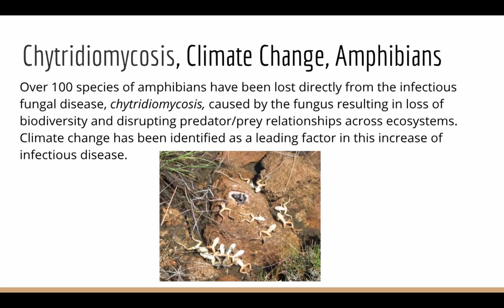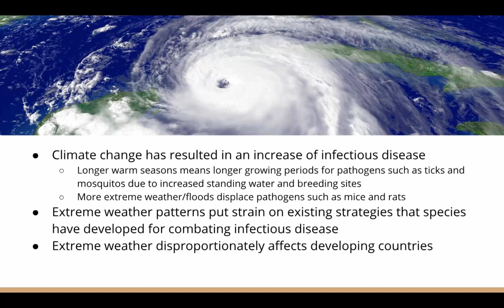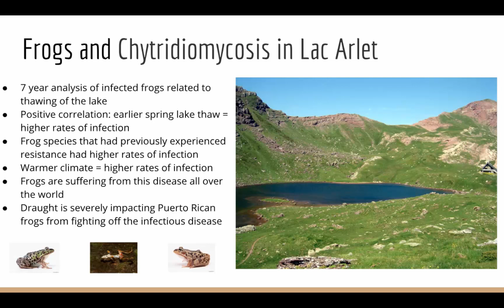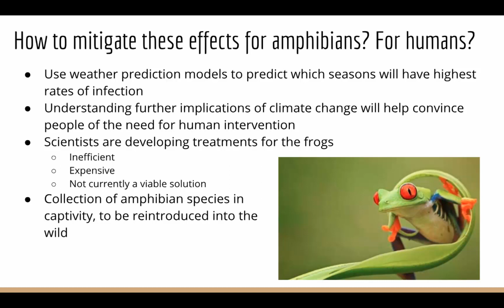Climate Change, Infectious Disease, and Amphibians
Disease Ecology Final Project